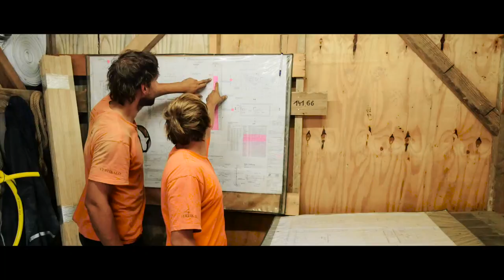Trainingslager in Spanien | Tag 2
„Jeder Spieler greift in der Vorbereitung an.“ Unser Bericht vom zweiten Tag im Trainingslager in Marbella, mit Giuliano Modica, Niklas Hauptmann und Fabian Müller.